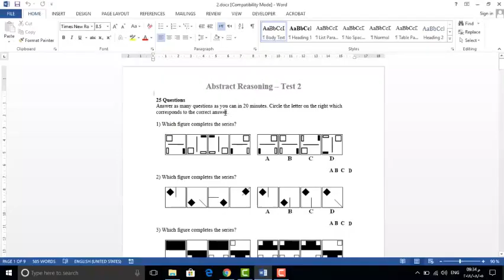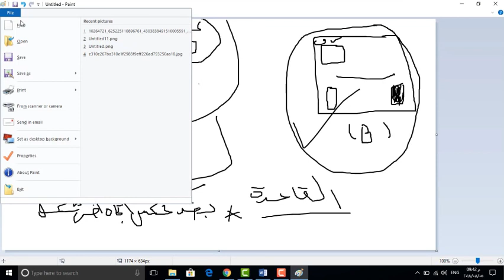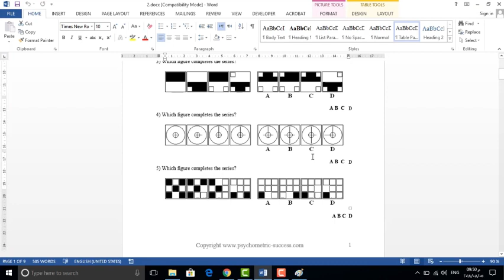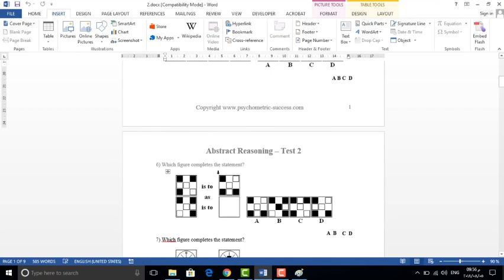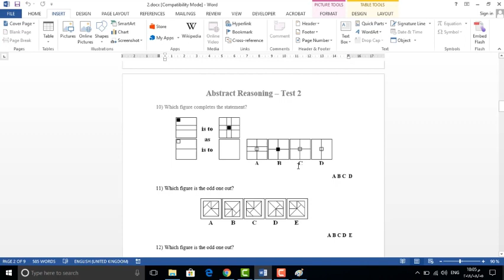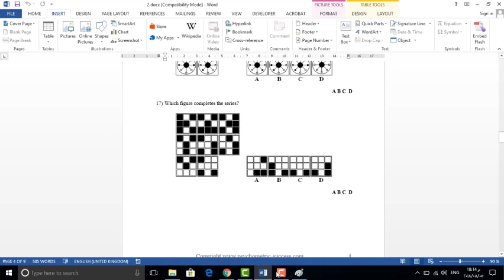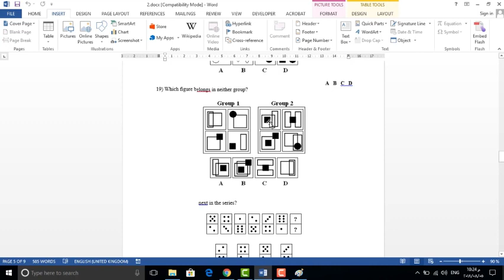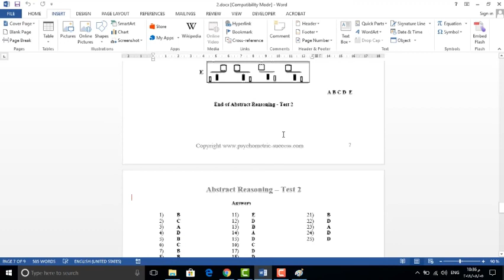حل اسئله البنوك الصعبه ( حل اسئله ال IQ ) - الجزء الثانى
صفحتنا لمتابعه الوظائف

لينك التقديم على البنك الاهلى الكويتى abk من هنا

و للتقديم على بنك nbk لينك التقديم من هنا

لينك التقديم على FAB

هتلاقوا كل شىء عن البنوك و الماتريال و الانجلش و ال IQ و اقسام البنك

متنسوش الاشتراك عشان نكمل الى بدأناه و دعمكوا للقناه ديما

ازاى تحسن الانجلش بسرعه و أفضل الطرق

اللينك دا فيه كل اللينكات الى هتحتاجوها

ملفات البنك الاهلى و اللينكات من هنا

التقديم على البنوك العالميه Credit agricol و citi bank

لينك credit agricole

لينك citi bank

التقديم على HSBC

ليه بتقدم فى البنوك او الشركات و مش بتقبل - فين المشكله

أهم اقسام البنك و ليه تختار القسم دا - Best Bank Department

اهم 5 نصائح للخريجين الجدد و الى بيدور على وظيفه

hهم الشهادات للحصول عليها للعمل فى البنوك او الشركات

التقديم على EG Bank و بنك بلوم

العمل فى بنك خاص ولا بنك حكومى

التقديم على البنك العربى

اتخرج مش عارف اشتغل !! طيب اشتغل فى بنك !! طيب اجيب فلوس منين للكورسات !!

مواقع التعلم الحر

البنك الاهلى المصرى

تقديم على البنوك

العمل فى مصر

عمل حر

IQ